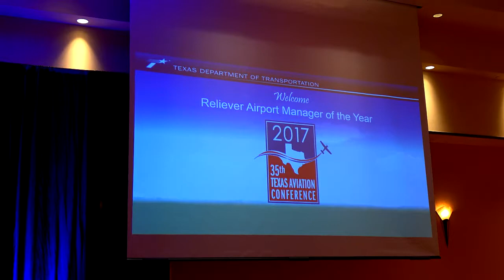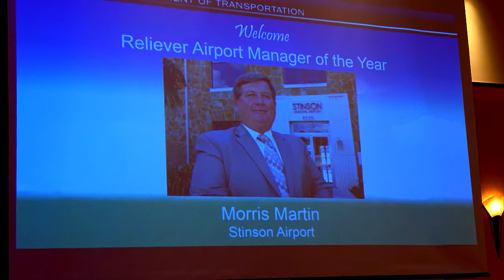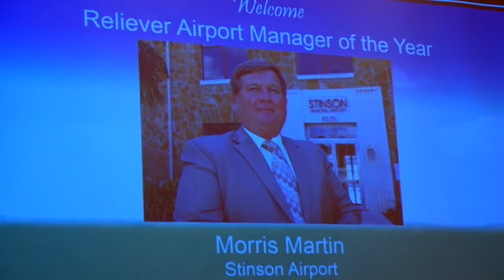TxDOT 2017 Texas Aviation Conference - Morris Martin Award